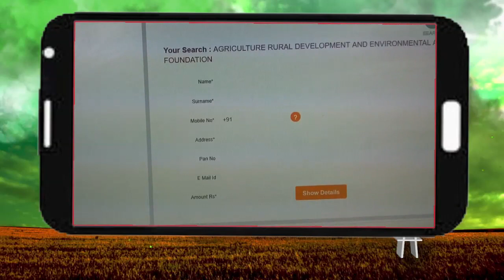FPO से किसानो को कैसे मिलेगा फायदा | Food Processing | ग्राम पंचायत | Narendra Singh Tomar